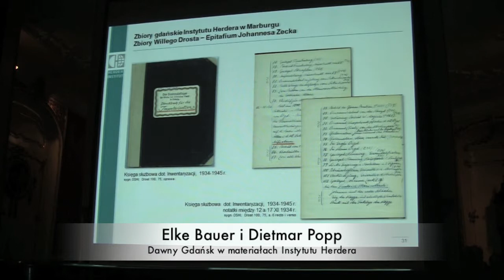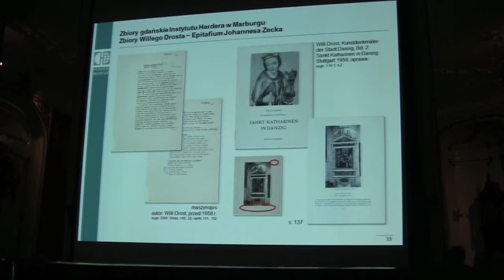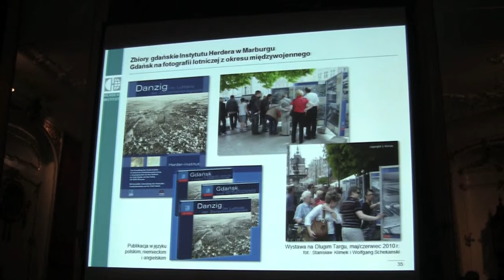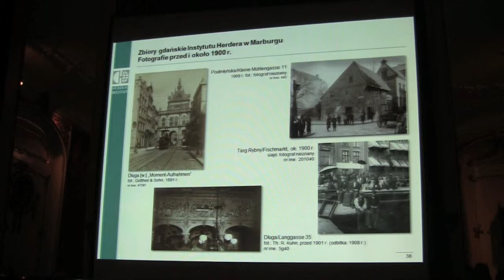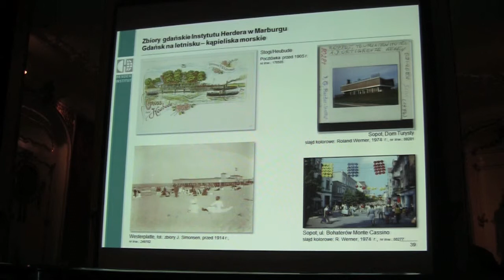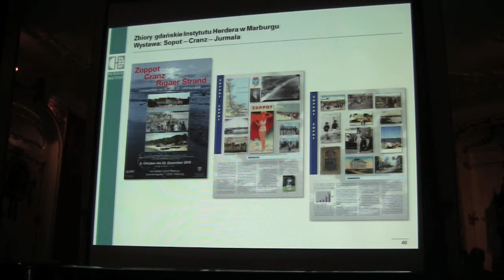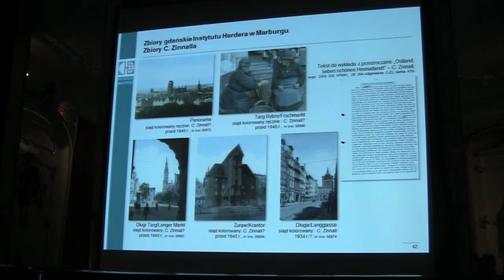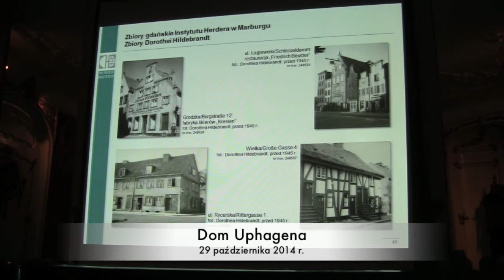Dawny Gdańsk w zbiorach Instytutu Herdera cz. 3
Dawny Gdańsk w zbiorach Instytutu Herdera - wykład w Domu Uphagena w Gdańsku